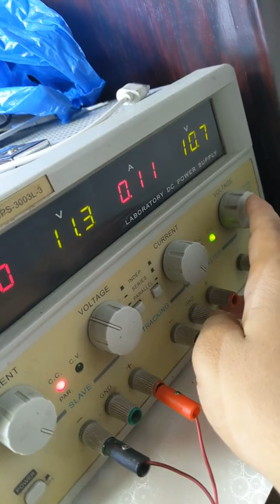Peltier Module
In this video i will show you Peltier Module

In this Channel you will find absolutely stunning video related to Robotics,  Life Hacks and DIY Gadgets and uncountable Electronic Projects.
This Channel Is Created By "Hassan Tariq". A medical student who is passionate about projects and creations.